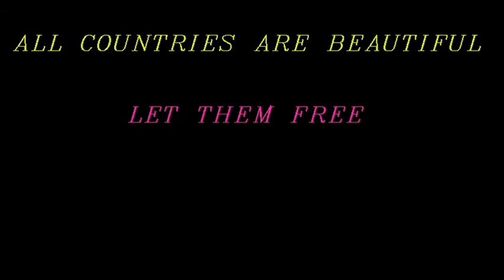Year 2014 - Make a New Free World !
Anno 2014 - Facciamo un nuovo mondo libero !
Año 2014 - Hacer un nuevo mundo libre !
Année 2014 - Faire un Nouveau Monde libre !
2014年 - 新的自由世界！

2014 (MMXIV) will be a common year starting on Wednesday of the Gregorian calendar, the 2014th year of the Common Era (CE) and Anno Domini (AD) designations, the 14th year of the 3rd millennium , 14th year of the 21st century, and 5th year of the 2010s decade.

The United Nations designated 2014 as the International Year of Family Farming and Crystallography.

Video by Magicolo 2013